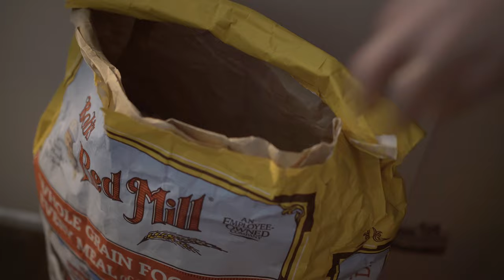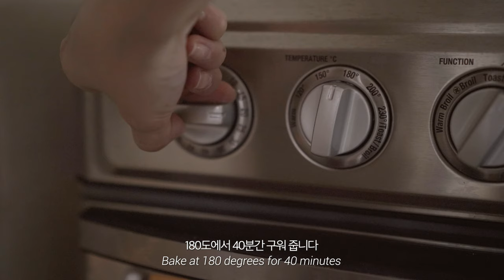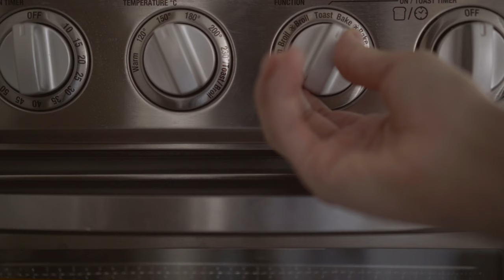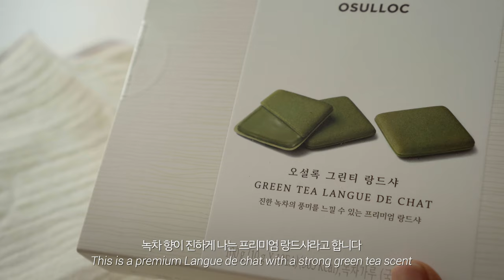(ENG) vlog. 무반죽 통밀식빵 만들기 브이로그 / 오픈샌드위치 레시피, 그린티 아인슈페너/ 오설록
이 영상은 오설록에서 무상제공 받은 제품의 간접광고가 포함되어 있습니다

안녕하세요 :)
그 동안 통밀가루로 딱딱한 깜빠뉴만 만들어 봤었는데
식빵은 더 다양하게 활용하기 좋을 것 같아서
통밀식빵도 한번 만들어 봤어요!

3가지 오픈샌드위치를 만들어서 건강하고 맛있게 먹었답니다 ◡̈

[ 무반죽 통밀식빵 재료 ]
밤식빵 팬 (200x100x85)
통밀가루 600g
소금 5g
물 500ml
이스트 10g